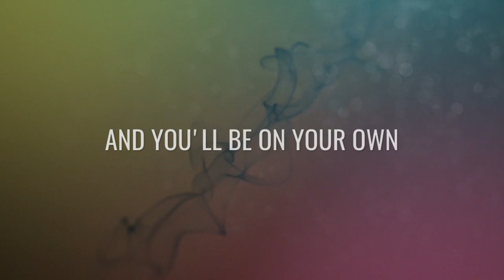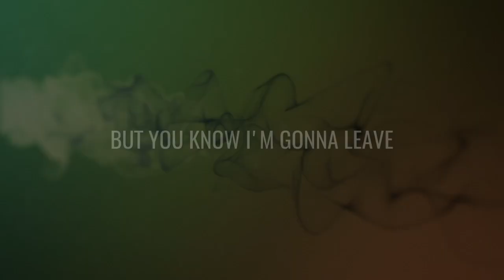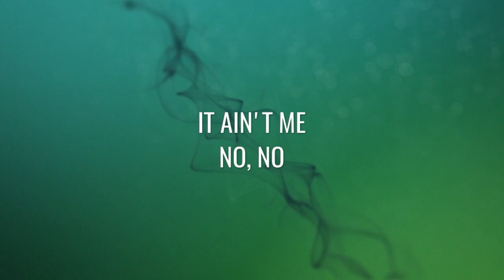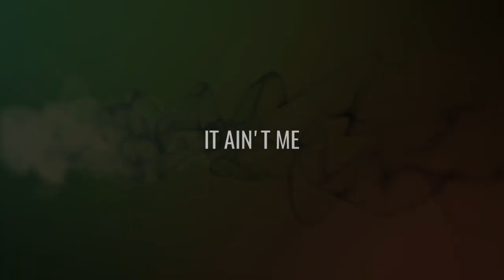KYGO feat. SELENA GOMEZ - It Ain't Me [Lyric]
"It Ain't Me | Kygo x Selena Gomez | Official music video."

Written and Directed by Phillip R. Lopez
Executive Produced by Maximilian Guen
Cinematography by Todd Martin
Video commissioned by Toby Andrews

A Magna Carta Production
Starring Georgia Fowler & Nathan Mitchell

Performer: Kygo & Selena Gomez
Guitar: Andrew Watt
Background Vocal: Andrew Watt / Ali Tamposi / Brian Lee
Producer: Kygo / Andrew Watt
Mastered at Sterling Sound in New York, NY Tom Coyne
Mixed at MixStar Studios, Virginia Beach, VA Serban Ghenea
Vocal Engineer Louis Bell / Benjamin Rice
Vocal Producer: Andrew Watt

(P) 2017 Kygo AS under exclusive license to Sony Music Entertainment International Ltd / Ultra Records, LLC
Rec Period - 2017
Repertoire Owner: SME International Limited UK (Kygo)